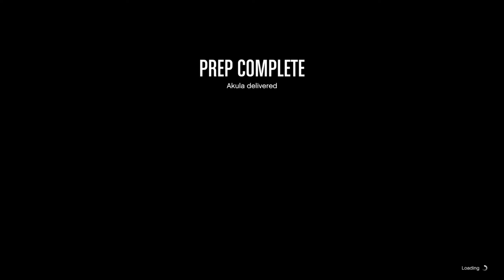Grand Theft Auto V Weekends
Chillin